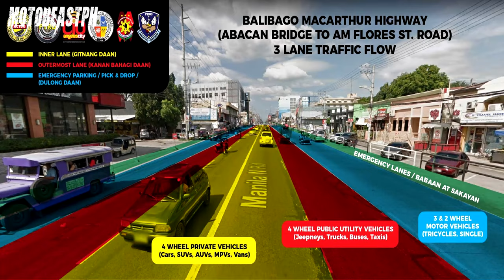Motorcycle Lane Policy in Angeles City, Pampanga | Riders' Perspective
New City Ordinance in Angeles City, Pampanga: Outermost Lane Policy. Motorcycles are only allowed to use the right most lane. It is illegal to use the inner lane even when overtaking. But motorcycles with 400cc displacement and above are allowed to stay in the inner lane. Share your thoughts.

Gears/Equipments:

RG-07 - Discontinued
Knee Guard: Komine SK-690 CE - Discontinued
Riding Jacket: Komine JK-093 Air Stream M-JKT Cordova - Discontinued